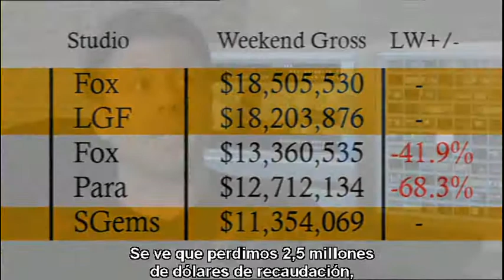John Rambo |BTS| A Hero's Welcome: Release and Reaction (Sub. Spanish)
BTS (Behind the Scenes):
A Hero's Welcome: Release and Reaction/ El Retorno del Héroe: Estreno y Reacción